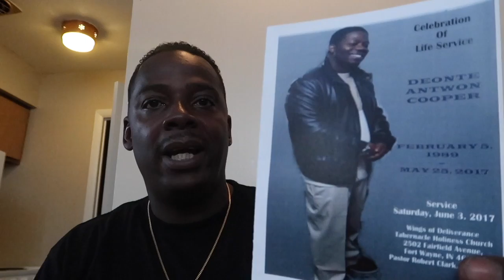THE TRUTH BEHIND THE SEPERATION!!!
THE TRUTH BEHIND THE SEPERATION!!! NEVER THOUGHT THIS WOULD HAPPEN TO ME..TIME TO MOVE ON